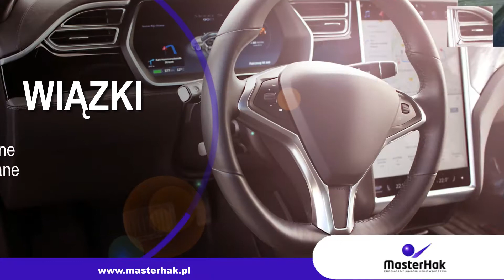Producent haków samochodowych montaż haków holowniczych Rogalin Master Hak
Firma Master Hak znajduje się w Rogalinie, na terenie województwa wielkopolskiego. Działalność prowadzimy od 1996 roku. Zajmujemy się produkcją haków samochodowych. Ofertę kierujemy do klientów prywatnych i właścicieli przedsiębiorstw, które działają, np. w branży transportowej.

Oferujemy haki holownicze, belki zaczepowe, zaczepy, haki półautomatyczne, haki automatyczne, haki stałe flanszowe, haki stałe z kulą, zaczepy sworzniowe, belki uniwersalne do ciężarówek oraz belki zaczepowe uniwersalne. Ponadto specjalizujemy się w montażu haków i ich sprzedaży. Nasze produkty powstają z wysokiej jakości materiałów i komponentów, dlatego posłużą Państwu przez dłuższy czas. Zatrudniani przez nas pracownicy to wykwalifikowana kadra, która posiada wiedzę i doświadczenie. Chętnie podpowiemy Państwu przy wyborze odpowiedniego produktu, który spełni Państwa oczekiwania. Zależy nam na zadowoleniu wszystkich klientów. Zapraszamy do kontaktu i na naszą stronę internetową